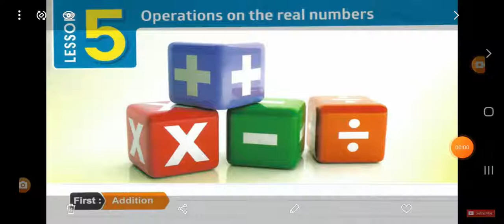prep2 operations on the real numbers